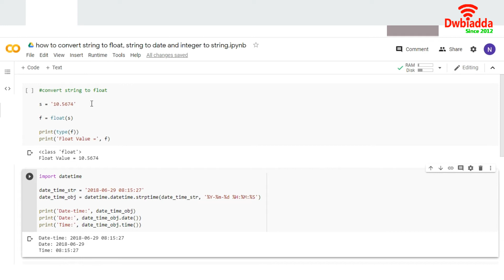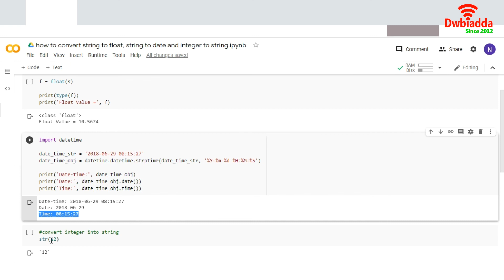How to convert string to float string to date and integer to string | Scikit scenarios videos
Welcome to DWBIADDA's Scikit Learn scenarios and questions and answers tutorial,as part of this lecture we will see,How to convert string to float string to date and integer to string